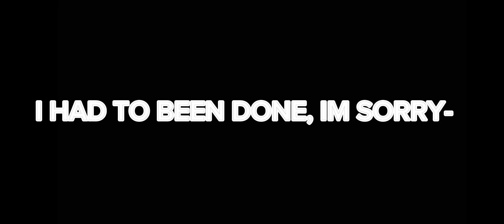I WILL NEVER ACCEPT GAYS || Giyuushino (?) || 13+ (🥲) || ft. Kanae, Kanao, Giyuu, Shinobu